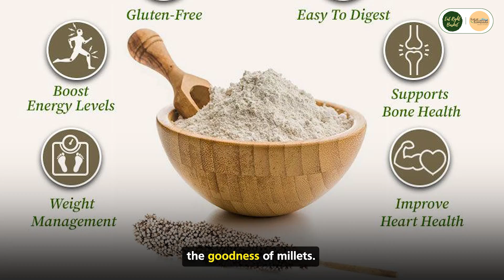Tips To Make Perfect Jowar Roti | Cooking with ERB | Episode #01 | Organic Millets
Do you struggle to make Jowar rotis that break while rolling, are too thick, or don't cook well? We have the perfect solution for you! In today’s video, Monika will show you step-by-step how to knead Jowar dough perfectly and make soft, crisp Jowar rotis with ease.

Learn the secret to getting the water-flour ratio right, tips to avoid cracked edges, and the best cooking techniques for both soft and crispy rotis. Monika uses Eat Right Basket's fibre-rich and pure Jowar flour to make these nutritious and delicious millet rotis, which you can easily add to your daily meals.

You can buy 100% Pure, Organic, Naturally grown and Vegan food